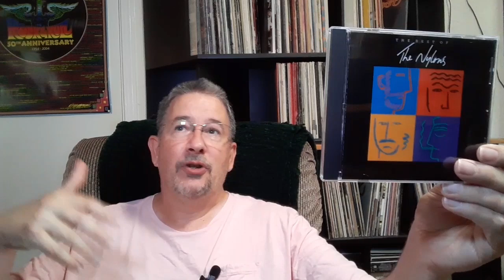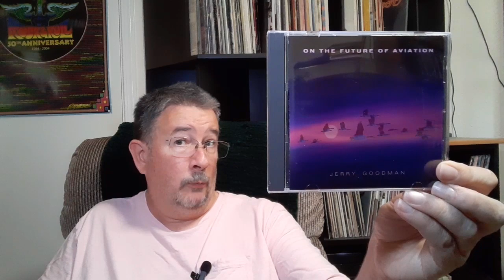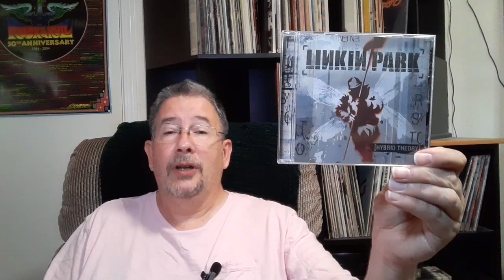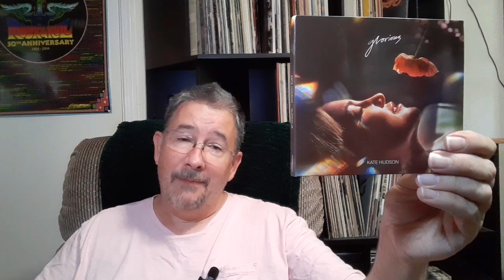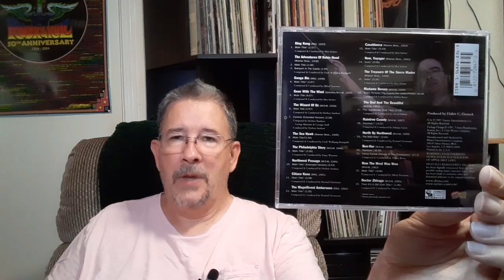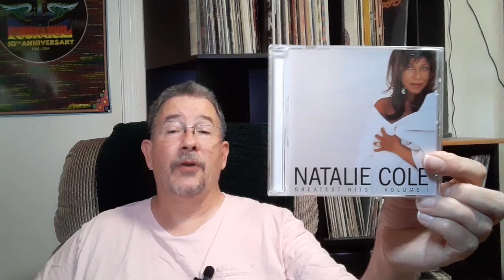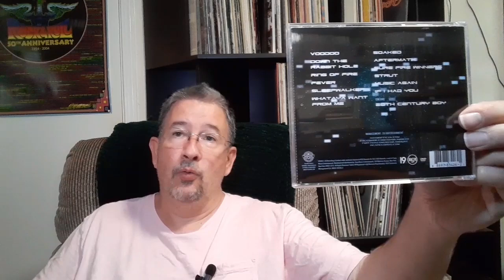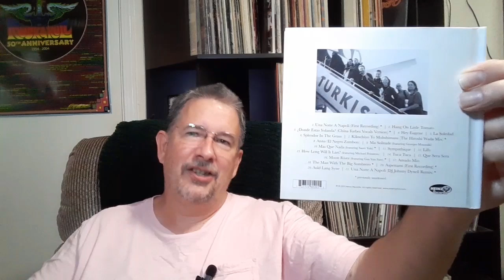A Heapin' Helpin' of CD Hauls! - THP 07/27/2024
Going two months between recording videos does have its advantages: I can cram multiple CD hauls into one video! Get ready to watch me paw through four (modestly sized) stacks of recent CD acquisitions!

Chapters:
Intro 0:00
Discogs Purchase 2:06
Barnes & Noble Sale 11:01
Soundtracks 17:31
Thrift Store part 1 22:48
Thrift Store part 2 27:12
Thrift store part 3 32:42
Outro 37:11

Some of my favorite YouTubers:
* SupraWes: @SupraWes
* Music For The Masses: @rudymontoya